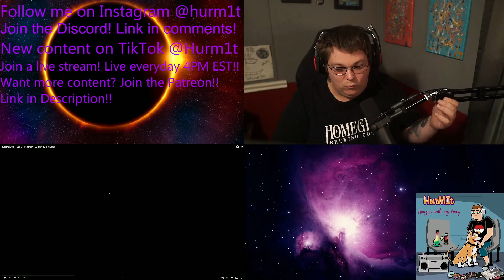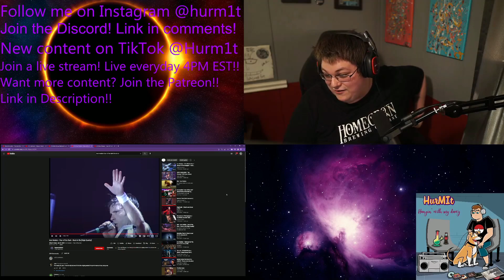Millennial Reacts To Iron Maiden Fear Of The Dark Music Video & Rock In Rio DOUBLE REACTION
I stream every day starting around noon EST!!